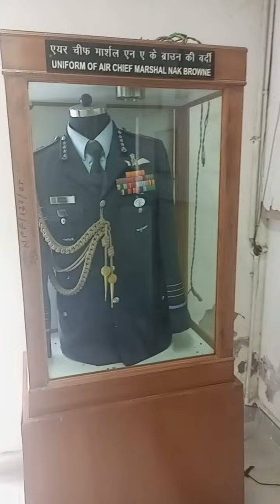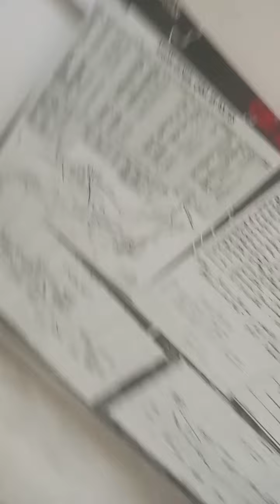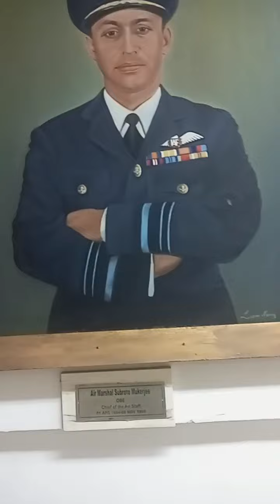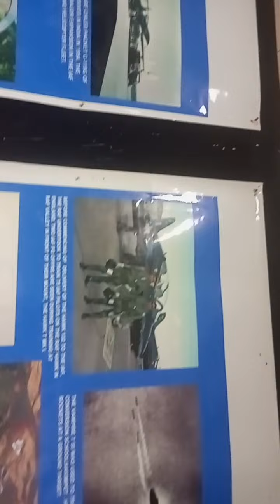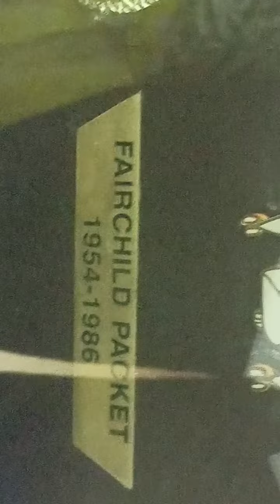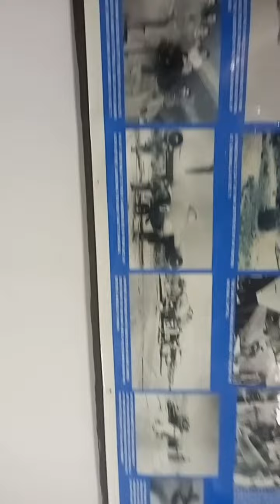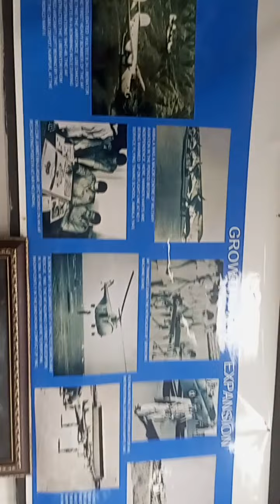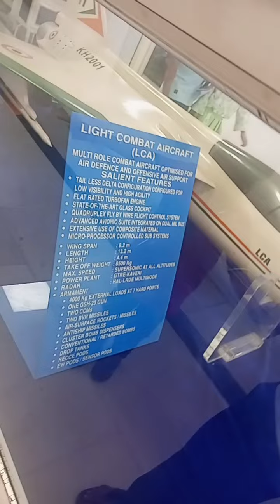Airforce musium delhi II aaj humlog ghumne gaye the II please subscribe my channel 🙏👌🌼🌼